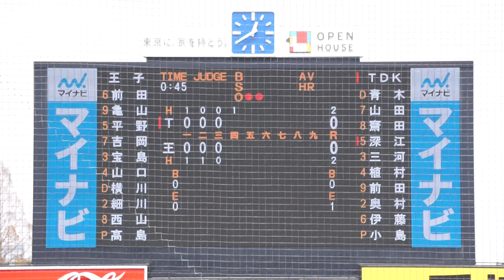2023/3/6(月) 高島泰都(王子) vs 深江大晟(TDK) レフト前ヒット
第77回 JABA東京スポニチ大会 2023/3/6(月) 明治神宮球場 王子 vs TDK 1回戦

4回表（TDKの攻撃）
（先発投手）高島
2アウト 深江 レフト前ヒット

【勝投手】高島
【敗投手】小島
太田勇(球)、川島(一)、深山(二)、平田(三)

TDK vs 王子 試合経過-スポニチ創刊75周年記念 第77回JABA東京スポニチ大会 : 一球速報.com | OmyuTech

【辻本倫太郎 ホームラン(ソロ)】2022/11/19(土) 辻本倫太郎(仙台大学) vs 楠茂将太(明治大学) レフト越えソロホームラン（打点1）